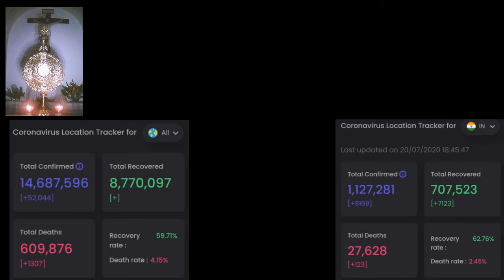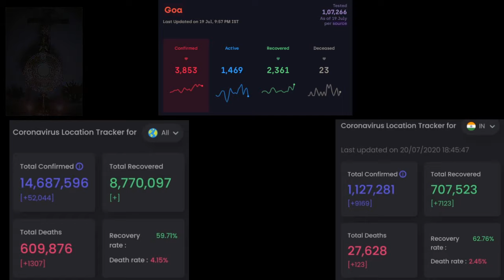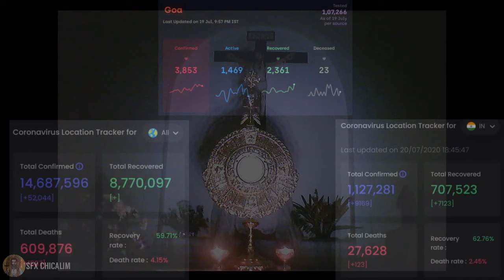Blessed Sacrament Adoration - A SIGN - 20 July 2020 - St Francis Xavier Church, Chicalim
Blessed Sacrament Adoration - A SIGN - St Francis Xavier Church, Chicalim